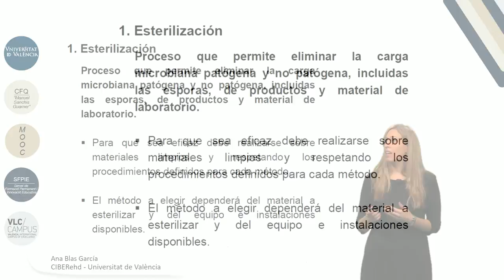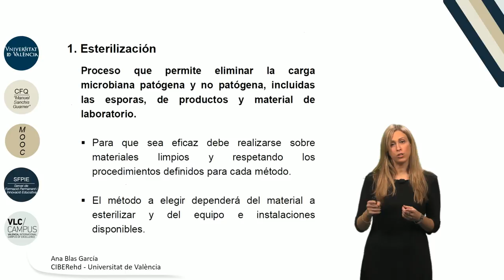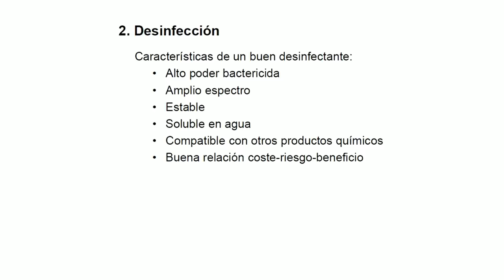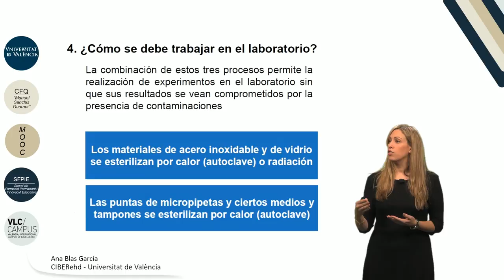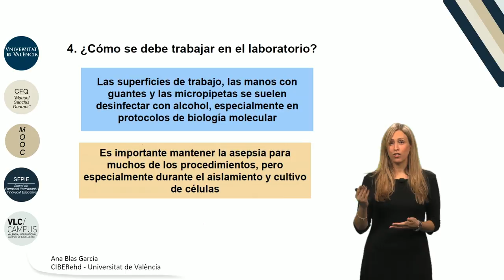2.5. Esterilización, desinfección y asepsia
"Autor: Blas García, Ana
Serie: MOOC Iniciación a la investigación científica
Año: 2017
Resumen: En el tema se abordan los diferentes procesos necesarios para obtener esterilidad, desinfección y asepsia en un laboratorio de investigación básica